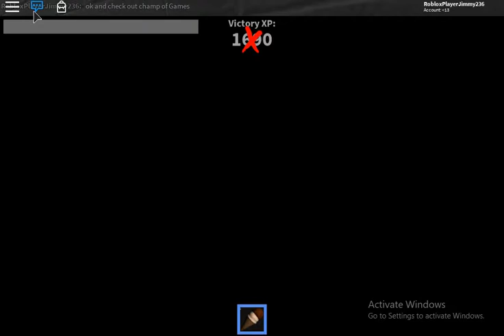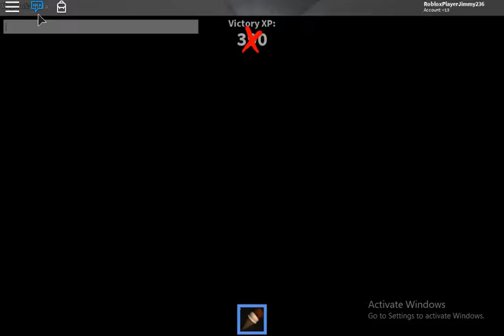3 games i Like!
Here all the ShoutOut

:ShoutOut to Jm Gamer Duong
:ShoutOut to Champ Of Games
:ShoutOut to Rio Art

i don't Know sign here ̿ ̿ ̿'̿'\̵͇̿̿\з=(•_•)=ε/̵͇̿̿/'̿'̿ ̿
Pay Galsses (⌐■_■)
Bye
┻━┻ ︵ヽ(`Д´)ﾉ︵ ┻━┻
(ノಠ益ಠ)ノ彡┻━┻ [̲̅$̲̅(̲̅5̲̅)̲̅$̲̅] ╭∩╮(-_-)╭∩╮ Peace